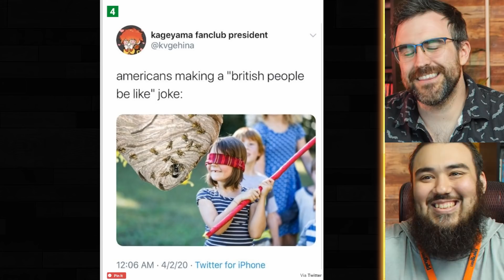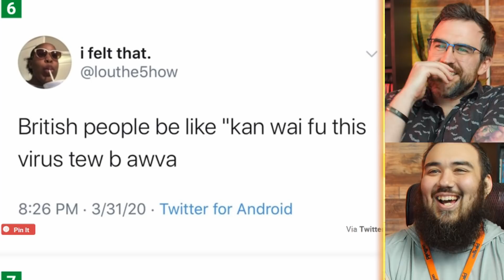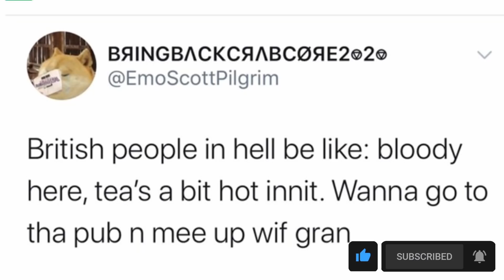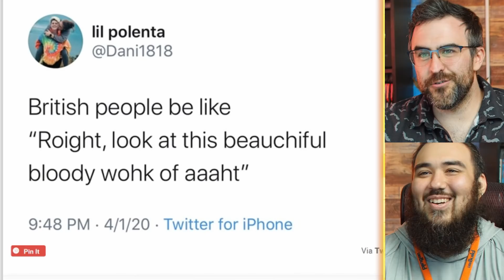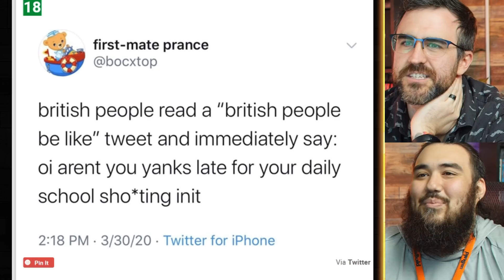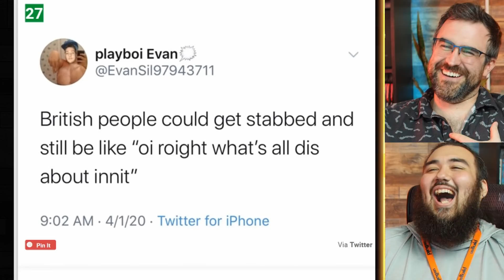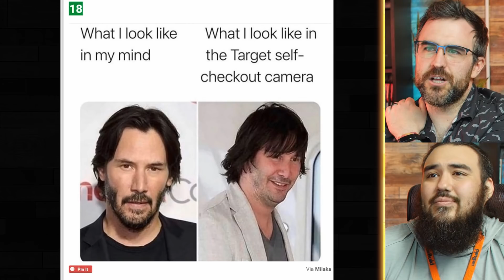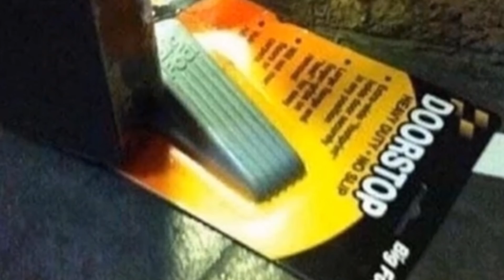My British Accent Is Beyond Perfect 🤠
Today we learn how to speak in a British accent thanks to memes and I must say, My accent is beyond perfect. Can't even tell I'm American honestly.